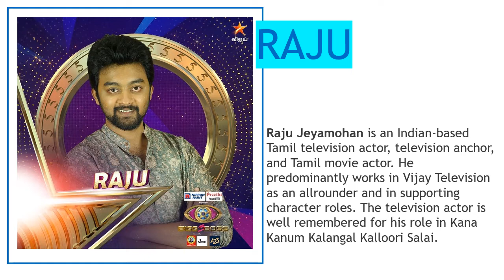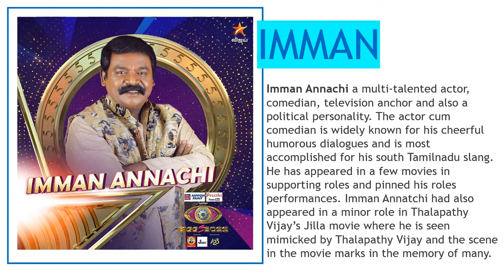Bigg Boss Season 05 Final Contest List 03Oct